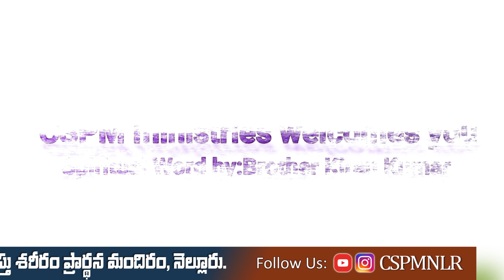విశ్వాసపు యాత్ర లో ప్రభు మనకు తోడుగా ఉంటే ఏం జరుగుతుంది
ఉదాయకాలపు వాక్యం  by{ "Brother Kiran Kumar"}